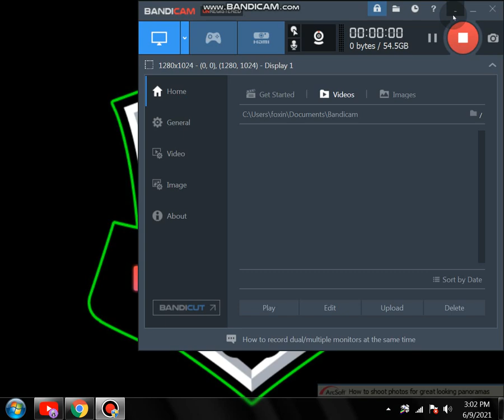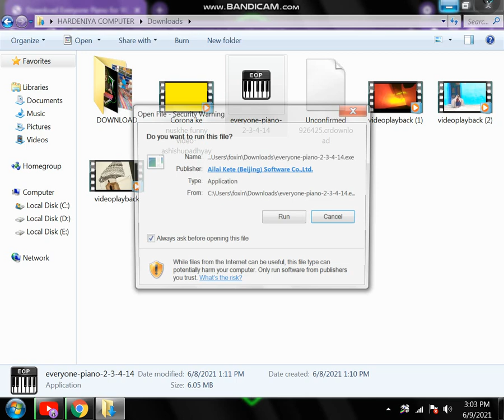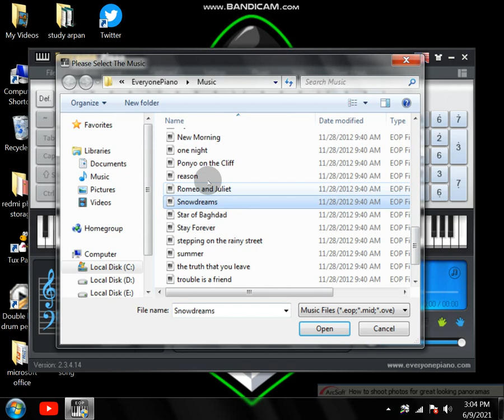DOWNLOAD EOP PIANO KEYBOARD IN PC,LAPTOP,AND MAC ALSO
HARDENIYA_COMPUTER

HARDENIYA_COMPUTEHARDENIYA_COMPUTERHARDENIYA_COMPUTER